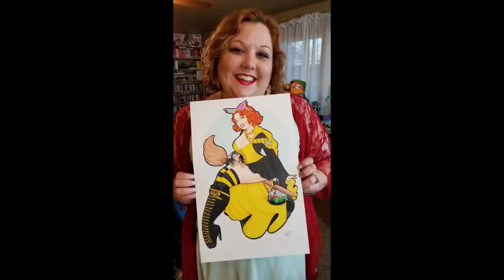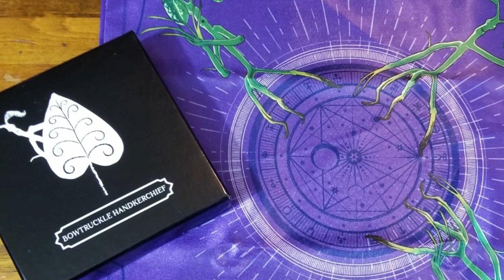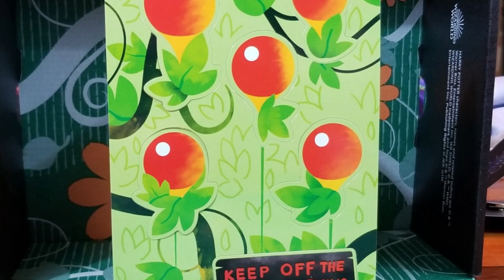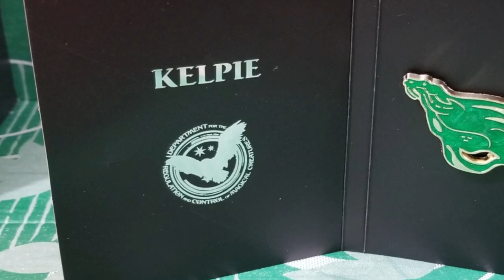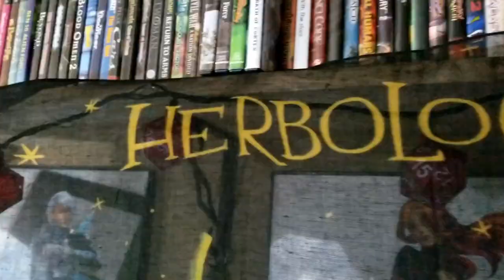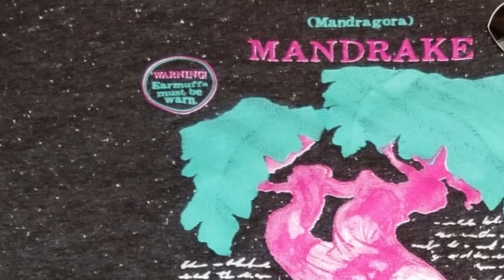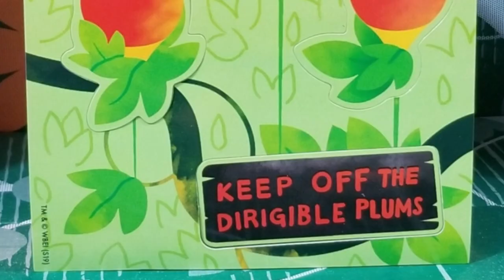Wizarding World Crate--Magical Plants--July in October--Unboxing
Uh oh, something is wrong with the owls--it's October and we're only NOW getting the crate from July?  Dark magic must be at work here...

End Credit Art by:
Pit  @GlitchyNPC

Harry Potter - Hedwig's Theme (DJ AG Remix)